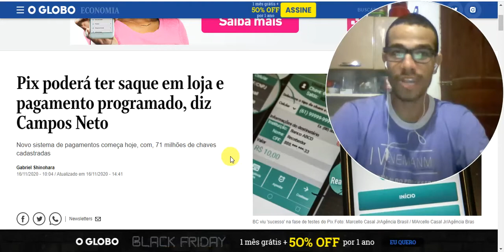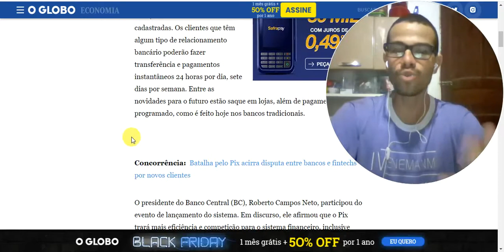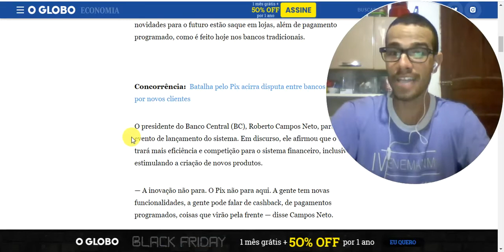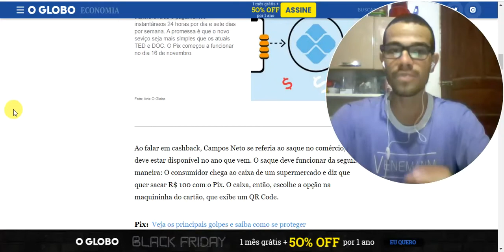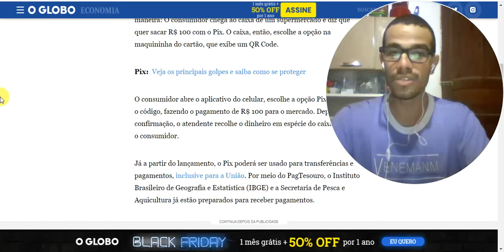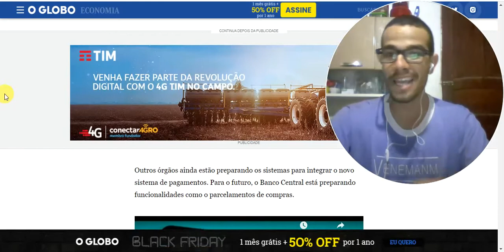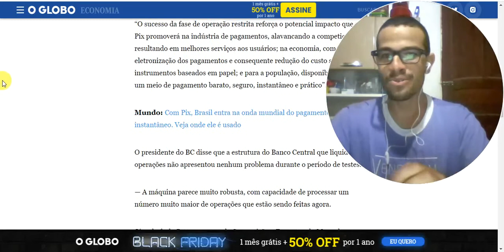PIX É LANÇADO HOJE!!!